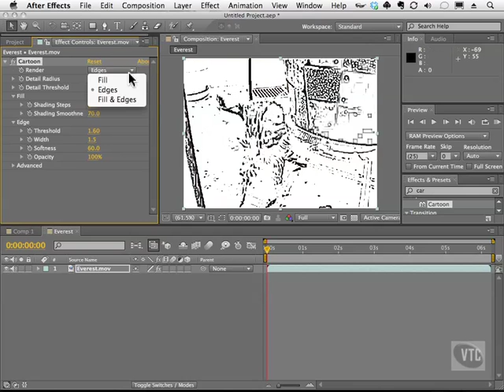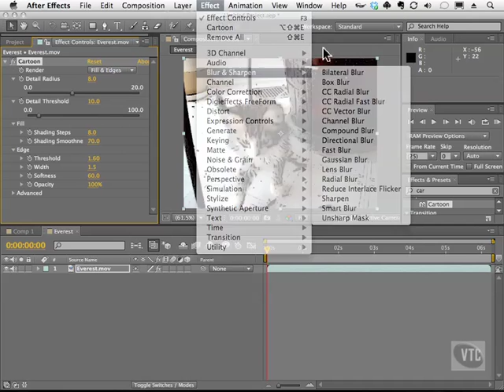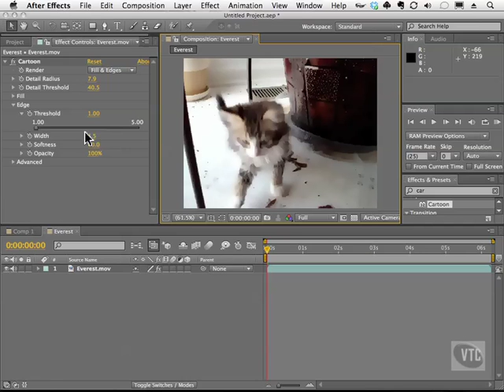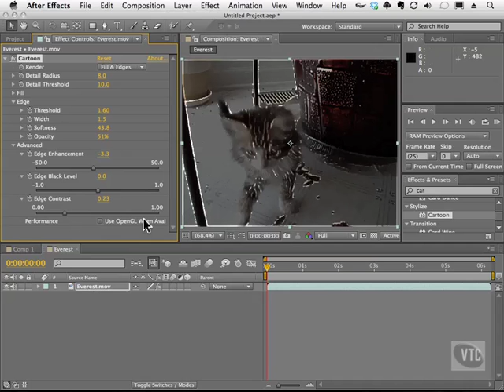Adobe After Effects CS5 Tutorials - Cartoon Effect, Cartoon Effect Part No.2